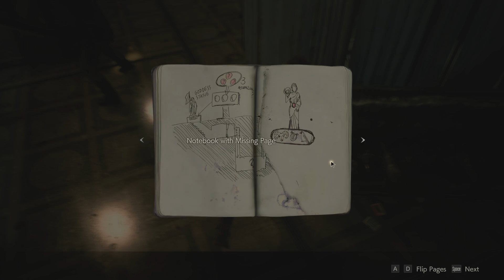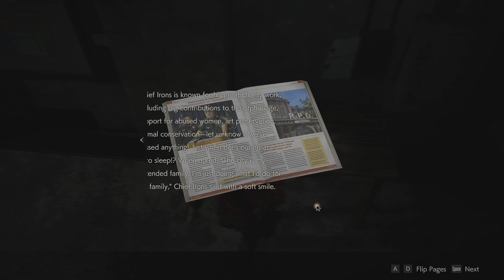Resident Evil 2 - 11 - The Three Statues [GER Let's Play]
[Deutsch / German Let's Play] ForceCom sammelt erneut die drei Medaillons in Resident Evil 2

• Neue Resident Evil 2 Videos erscheinen Dienstag, Donnerstag und Sonntag um 18:30 Uhr!